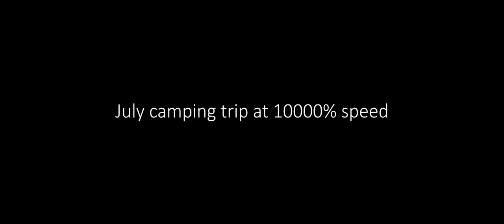June camping trip - READ DESCRIPTION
all 7 hours of driving sped up to 10000%
note: dashcam time is off by exactly 12 hours

Timestamps:

Friday:
00:00 - Intro
00:11 - Cascade to the campsite

Saturday:
00:47 - campsite to McCall
01:37 - McCall to campsite
02:23 - exploring the area for lack of better things to do

Sunday:
02:45 - campsite to Boise